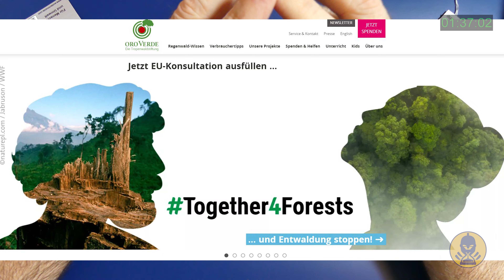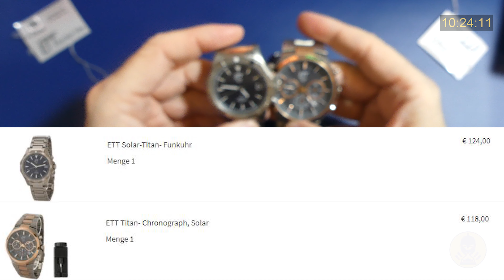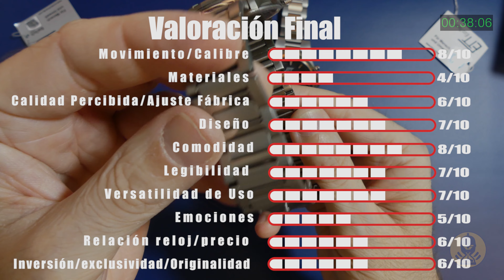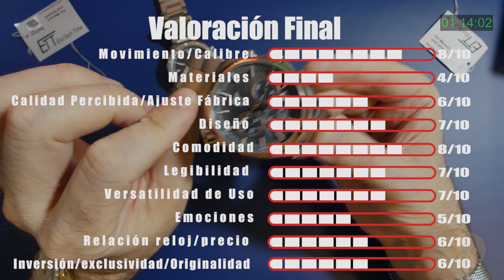Eco Tech Time EGT-11356-20M y EGT-12107-81M: Relojes solares que miran por el medio-ambiente.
Trend News Europe GmbH es una empresa pequeña especializada en relojes ecológicos que tiene su sede en la periferia este de Hamburgo, en el pueblecico de algo más de 4000 habitantes de nombre Drage. Willi Klaus Richter, fundador de la compañía, es un pionero en la producción de relojes que miran por el medioambiente.

Durante 25 años escribió la historia de los relojes como director gerente de uno de los fabricantes de relojes más grandes del mundo, concretamente Citizen.

Estuvo implicado de manera significativa en el desarrollo y comercialización de relojes que han establecido tendencias, tales como: el primer radio reloj con recepción multibanda, Relojes solares, Relojes de pulsera híbridos y también
Relojes de pulsera de titanio.

ETT es una empresa de producción de relojes pequeña, que dirige el señor Richter junto con sus dos hijos y un pequeño equipo de expertos. Su es utilizar los relojes Eco Tech Time para concienciar a la gente sobre el comportamiento respetuoso con el medio ambiente y dar un paso importante en esta dirección al evitar el consumo de millones de pilas.

No más cambios de batería, ese es el lema de ETT: Eco Tech Time

Los relojes ETT se fabrican en pequeñas fábricas especializadas utilizando materiales de alta calidad como titanio, acero inoxidable y cerámica.

Es para mí muy importante el mencionar que la compra de un reloj de pulsera de este tipo tiene un doble efecto para la naturaleza, porque además de reducir los desechos, ETT dona parte de las ganancias de las ventas a la fundación de la selva tropical "OroVerde" y otras organizaciones y proyectos como NABU Alemania.
Para ser una empresa pequeña, y aunque pudiera parecer que el simple hecho de usar paneles solares en sus relojes no les llega para autodenominarse “ecológicos”, que participen activamente en proyectos encaminados a proteger el amazonas, a proveer agua potable a aldeas de Africa etc, les da un plus muy importante, porque son consecuentes con la filosofía que venden.

Hoy vamos a ver dos relojes de esta marca, ambos solares y de titanio, uno controlado por radio y otro con cronógrafo.

No te pido que me sigas en Instagram porque no tengo jejeje, pero puedes contactarme en esta dirección de correo electrónico: